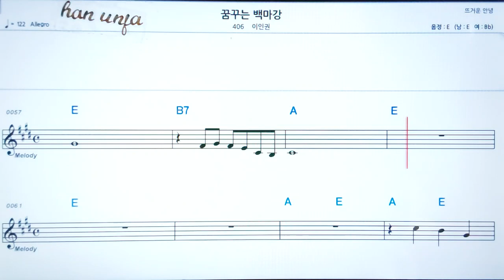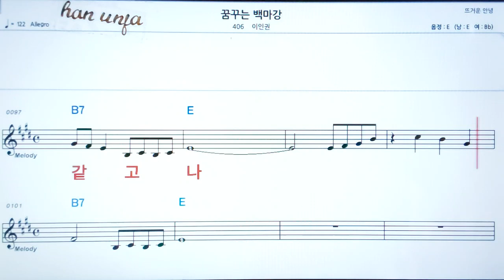💖꿈꾸는 백마강/이인권 ✌ *악보, 코드, ,,Karaoke*카라오케 반주